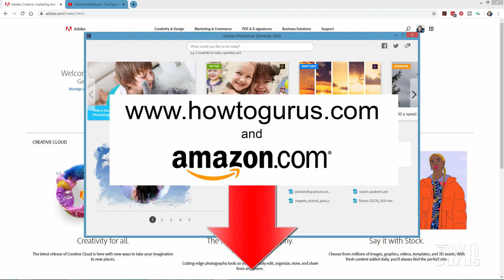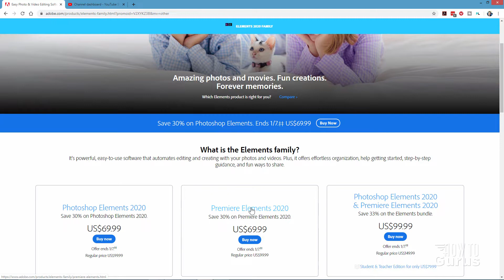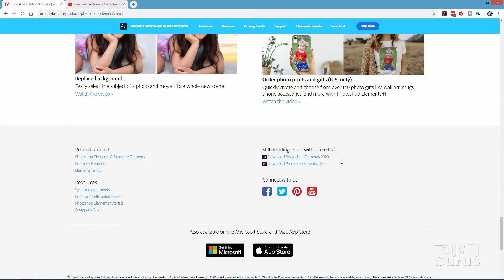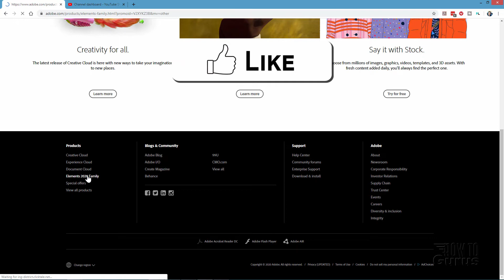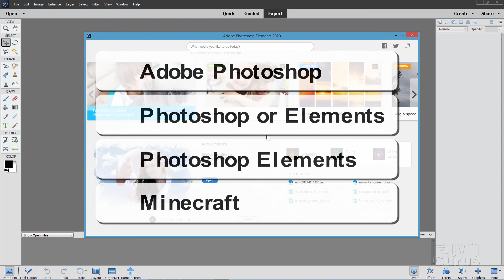How You Can Get Adobe Photoshop Elements Free Download to Try for 30 days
Free 30 day trial Adobe Photoshop Elements. How to download a free 30 day trial version of Adobe Photoshop Elements. This Photoshop Elements Free Download lets you try the complete program, not limited, for 30 days to see if you like it and it if will fill your needs.